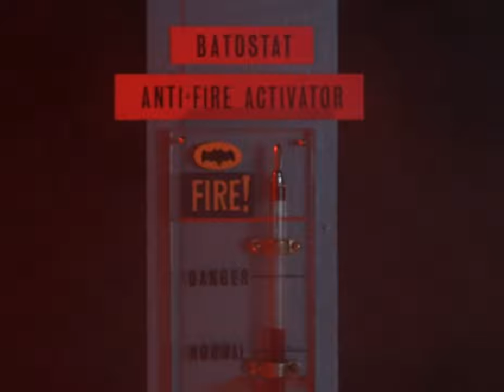Batman 1966 Riddler Best Moments Part 1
For my birthday today, I am looking at Riddler, the first villain for the show, best moments.